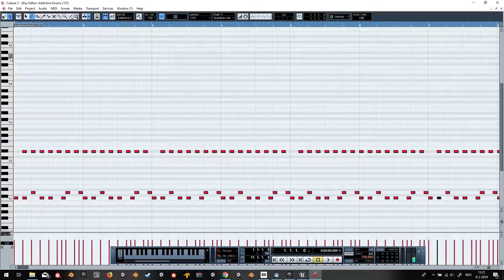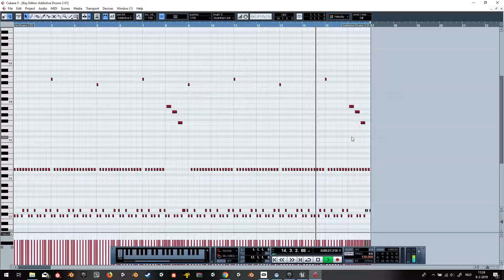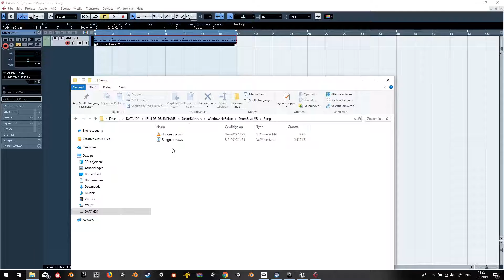Custom Songs in DrumBeatsVR - MID WAV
You can add your own sounds-songs-audio in DrumBeats VR just by using this small tutor how it works! Enjoy DrumBeats VR the ultimate VR drum Game with your own sound and tracks